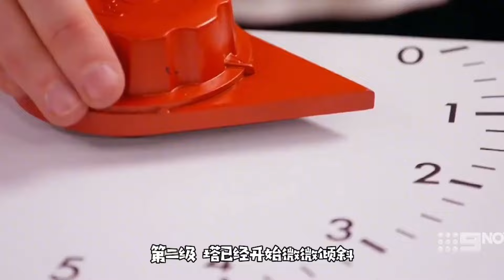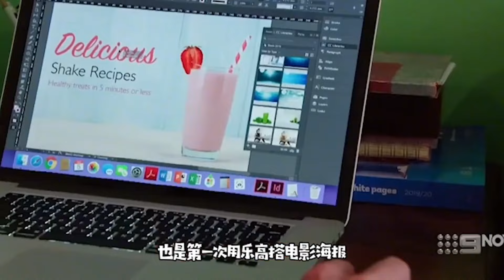乐高复刻经典电影，短短10小时复刻《大白鲨》经典场景，太令人惊喜【积木拌饭】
5分钟看完一集《乐高大师》